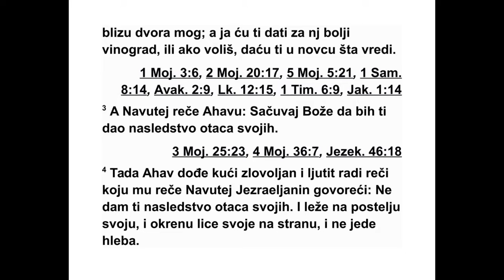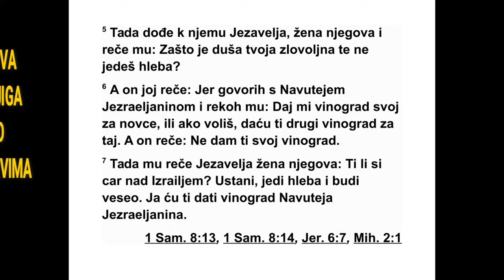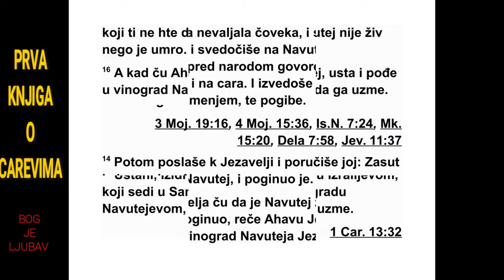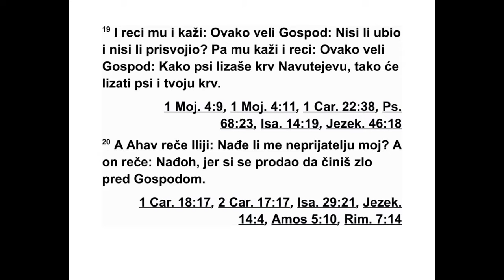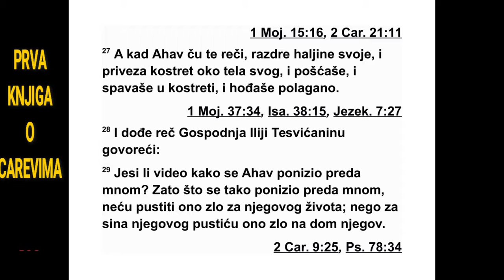PRVA KNJIGA O CAREVIMA DVADESTPRVA GLAVA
21 После тога догодило се ово: Навутеј
Јез раелац имао је виноград у Језраелу, по -
ред двора Ахава, цара Самарије. 2 Ахав рече
Навутеју: „Дај ми свој виноград да ми служи
као башта, јер је близу моје куће, а ја ћу ти
за њега дати бољи виноград. Или ако више
во лиш, даћу ти новац за њега.” 3 Али На ву -
теј одговори Ахаву: „Никада ти не бих дао
наследство својих праочева јер знам да би
то у Господњим очима било неисправно.” 4
Тако се Ахав вратио кући зловољан и по тиш -
тен због одговора који му је дао Навутеј Јез -
раелац када му је рекао: „Нећу ти дати нас -
ледство својих праочева.” Легао је на пос -
тељу, окренуо лице на страну и није хтео
ниш та да једе.
5 Онда је дошла његова жена Језавеља и
упитала га: „Зашто ти је дух жалостан и не -
ћеш да једеш?” 6 А он јој одговори: „Зато
што сам разговарао с Навутејем Језраелцем
и рекао му: ‘Дај ми свој виноград за новац.
Или ако више волиш, даћу ти за њега други
виноград.’ Али он је рекао: ‘Нећу ти дати свој
виноград’.” 7 Тада му његова жена Језавеља
рече: „Зар ниси ти цар над Израелом? Ус та -
ни, једи и нека ти срце буде весело. Ја ћу ти
дати виноград Навутеја Језраелца.” 8 Затим
је у Ахавово име написала писма, запе ча ти -
ла их његовим печатом па их послала старе -
ши нама и великашима који су живели у ис -
том граду с Навутејем. 9 У писмима је на пи -
сала овако: „Прогласите пост и поставите
На вутеја да седи на челу народа. 10 Нека
нас прам њега седну два покварена човека
ко ја ће сведочити против њега и рећи: ‘Ти си
проклео Бога и цара!’ Тада га изведите на -
поље и каменујте га да умре.”
11 Људи из његовог града, старешине и
великаши који су живели у његовом граду,
учинили су како им је поручила Језавеља и
1. ЦАРЕВИМА 20,28 - 21,11 274
*20,39 Види додатак на крају књиге.
како је писало у писмима која им је послала.
12 Прогласили су пост и поставили Навутеја
да седи на челу народа. 13 Затим су дошла
два поква рена човека и села наспрам њега.
Ти покварени људи су пред народом све до -
чили против Навутеја и рекли су: „Навутеј је
проклео Бога и цара!” Затим су га извели ван
града и засули камењем, тако да је умро. 14
Онда су поручили Језавељи: „Навутеј је ка -
ме нован и мртав је.”
15 Кад је Језавеља чула да је Навутеј ка -
менован и да је мртав, рекла је Ахаву: „Ус -
тани и узми виноград Навутеја Језраелца ко -
ји он није хтео да ти да за новац, јер Навутеј
више није жив него је мртав.” 16 Кад је Ахав
чуо да је Навутеј мртав, одмах је устао и
оти шао у виноград Навутеја Језраелца да га
уз ме.
17 Господња реч дошла је Илији Тес ви ћа -
нину: 18 „Устани и пођи у сусрет Ахаву, цару
Из раела, који је у Самарији. Ено га у На ву -
тејевом винограду. Отишао је да га узме. 19
И реци му: ‘Овако каже Господ: ‘Јеси ли убио
човека и отео туђи посед?’ И још му реци:
‘Овако каже Господ: ‘На месту где су пси ли -
зали Навутејеву крв, лизаће и твоју крв’.”
20 Ахав рече Илији: „Јеси ли ме нашао,
непријатељу мој?” А овај одговори: „Нашао
сам те. Зато што си се продао да чиниш оно
што је зло у Господњим очима, 21 пустићу
зло на тебе. Почистићу те и истребићу у Аха -
вовом дому све што је мушко,* чак и оне нај -
мање и безвредне у Израелу. 22 Учинићу с
твојим домом као с домом Јеровоама, На ва -
товог сина, и као с домом Васе, Ахијиног си -
на, због увреда којима сте ме вређали и на -
вели Израел на грех.’ 23 И за Језавељу ова -
ко каже Господ: ‘Пси ће појести Језавељу на
језраелском пољу. 24 Ко из Ахавовог дома
умре у граду, појешће га пси, а ко умре у по -
љу, појешће га птице небеске’.” 25 Никада
се нико није продао као Ахав да чини оно
што је зло у Господњим очима, на шта га је
навела његова жена Језавеља. 26 Он је чи -
нио гадна дела тако што је ишао за од врат -
ним идолима, као што су чинили Амореји,
које је Господ отерао испред Израелових си -
нова.
27 Кад је Ахав чуо те речи, раздерао је
своје хаљине и ставио кострет на своје тело.
Постио је, спавао у кострети и ходао по тиш -
тено. 28 Господња реч дошла је Илији Тес -
ви ћанину: 29 „Јеси ли видео како се Ахав
по низио преда мном? Зато што се понизио
преда мном, нећу пустити оно зло за ње го -
вог живота. У време његовог сина пустићу
зло на његов дом.”